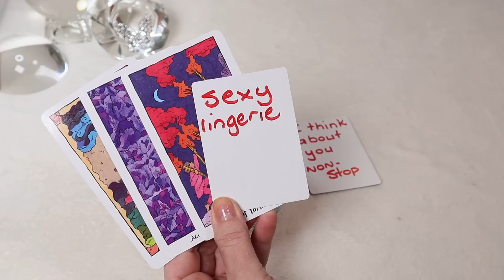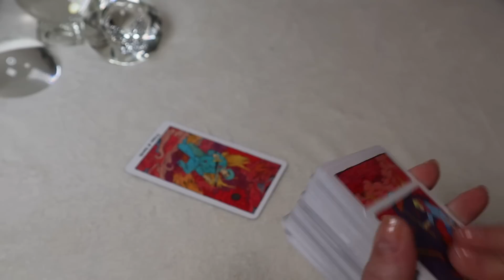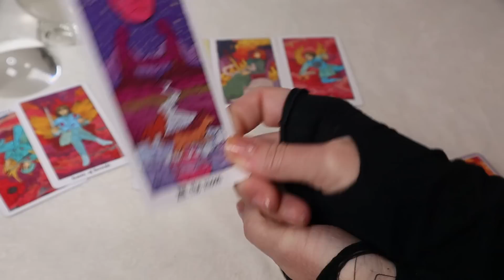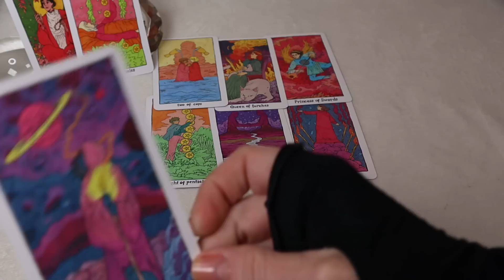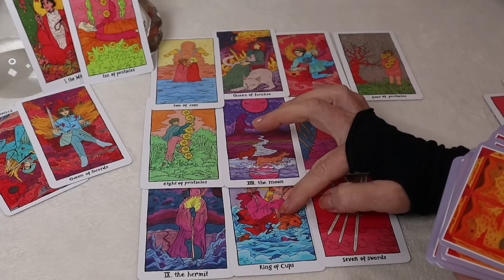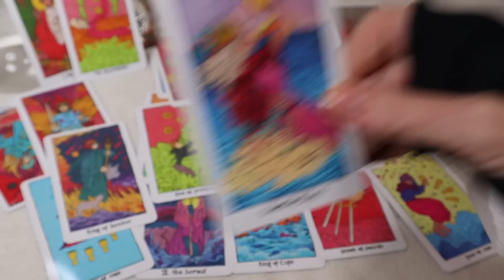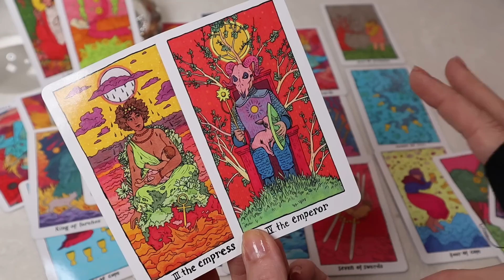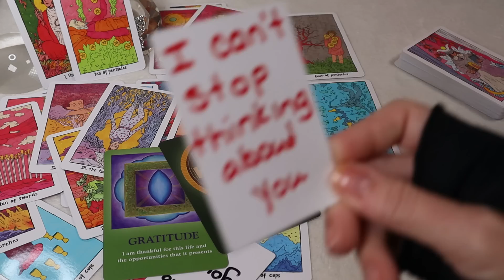CAPRICORN♑️ THEY MISS YOU! Freaky Reading About A Return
RECOMMENDED ALMOST PERSONALS

ARIES♈️
♈️TWIN FLAME - MISERABLE w/o You *VERY DETAILED

CANCER♋️
♋️APOLOGY & THEIR HIDDEN FEELINGS
♋️SOULMATE TWINFLAME - ANSWERS EVERYTHING!

CAPRICORN♑️
SOULMATE -TWIN FLAME JOURNEY & CONFIRMATION
(Explains everything)
♑️SECRETLY OBSESSED but FIGHTING IT

GEMINI♊️
♊️TWIN FLAME - SOULMATE RETURN (powerful advice)

LEO♌️
(explains everything)
♌️IT’S NOT OVER - OBSESSED w/RETURNING

LIBRA♎️
♎️SOULMATE 🔥TWINFLAME JOURNEY AMAZING READING - Wow!!!
(explains everything)
♎️SOULMATE 🔥 TWINFLAME GROWING INTO UNION, POWERFUL!!

PISCES♓️
♓️SOULMATE TWIN FLAME JOURNEY TO UNION

SAGITTARIUS♐️
♐️DETAILS ABOUT A RETURN SOULMATE/TF JOURNEY

SCORPIO♏️
♏️DECEPTION EXPOSED & WHAT’S NEXT
SOULMATE - SHADOW WORK - UNEXPECTED!

TAURUS♉️
♉️JEALOUS & OBSESSED
(Answers everything!!)
♉️AMAZING CHANGES (love & money) Wow!!

VIRGO♍️
♍️KARMIC INTERFERENCE